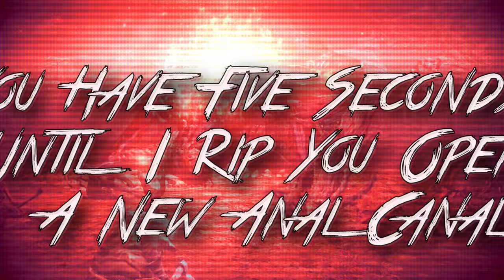Defining Great Boss Mechanics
In games like Elden Ring, Monster Hunter, Cuphead, and more, there are bosses with great mechanics, so in today's video, I wanted to discuss what makes great boss mechanics.